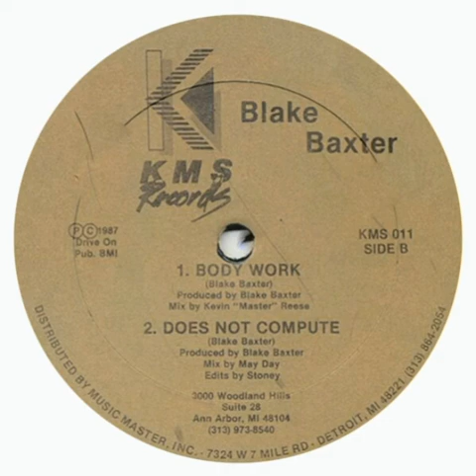Blake Baxter - Body Work